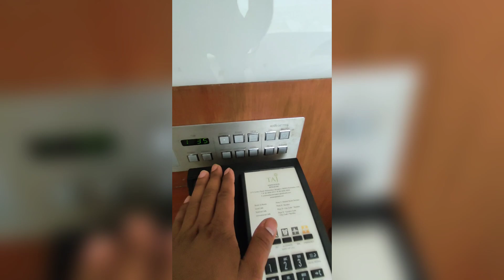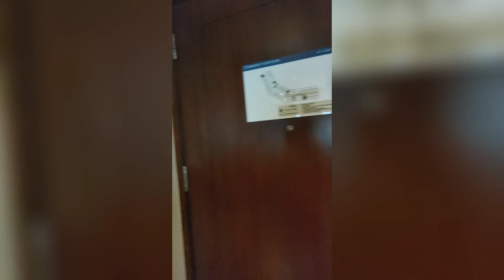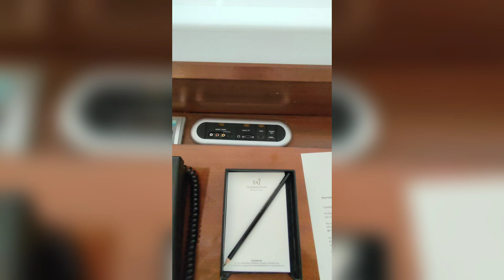Taj Yeshwantpur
The legacy of Bengaluru swells with pride and with good reason. Once a stronghold for the British, it has evolved from town to city to megacity and now, India’s Silicon Valley. The Taj Yeshwantpur, Bengaluru complements the city’s appetite for success with a vibrant unison of intelligent work environment, luxurious spaces and intuitive services. 327 well-appointed rooms and luxury suites at this 5 star hotel in Bangalore take every measure to ensure that no requirement is unmet. The business traveller will find its supreme services conducive to every meeting or communication. The leisure traveller will find abundant fascination in the recreational opportunities such as guided walking tours, shopping, prominent cultural landmarks such as The National Gallery of Modern Art and the Aeronautical Museum, colonial architecture and prominent art galleries. Whether it’s the show stopping lobby or the striking stairway swirling around the chic chandelier that welcomes you, every inch distinctly reflects the Taj and what it stands for. Location-wise, this 5 star luxury hotel is 35 minutes by road from the international airport, minutes away from Yeshwantpur Railway Terminus, and a few steps away from the metro terminus. In fact, it is nestled amidst everything that’s fantastic about Bengaluru. This strategic location gives the business travellers as well as the indulgent connoisseur an advantage. Other facilities include 18,000 square feet of conference and event venues, an independent convention centre, multicuisine dining options, signature experiences, health club and the renowned Jiva Spa. Stay a few days at this 5 star hotel in Yeshwantpur. The memory of this city will be permanently engrained in your memory, as will the Taj experience.